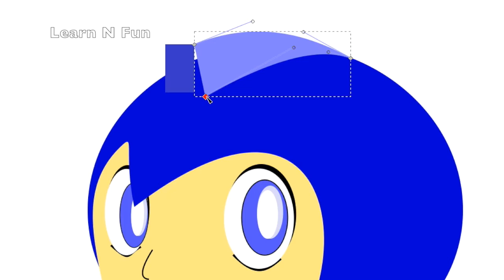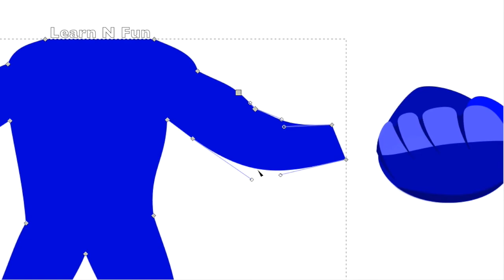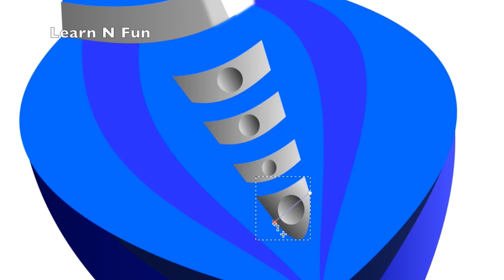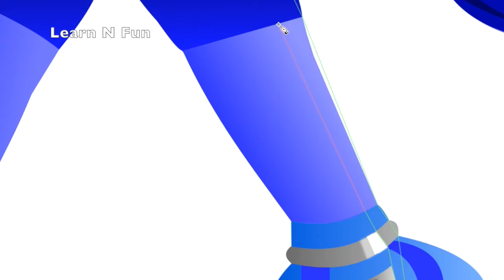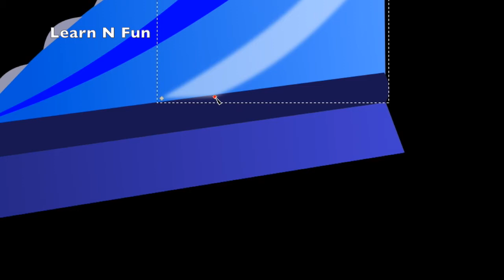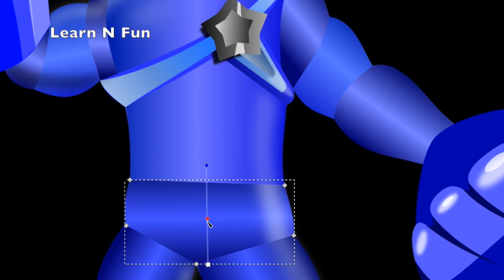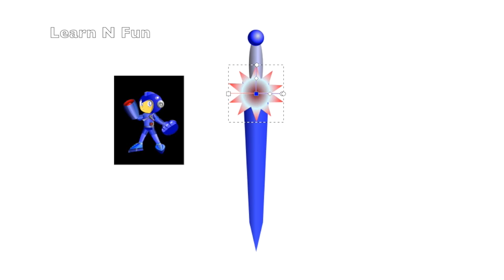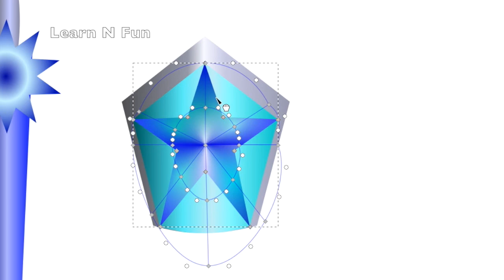Drawing Robot in 14 minutes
This is fast movement only, the real drawing time is 3,5 hhours using INKSCAPE

Ini hanya gerakan yang dipercepat, waktu menggambar sebenarnya 3,5 jam menggunakan INKSCAPE